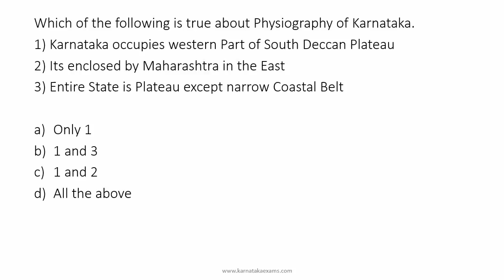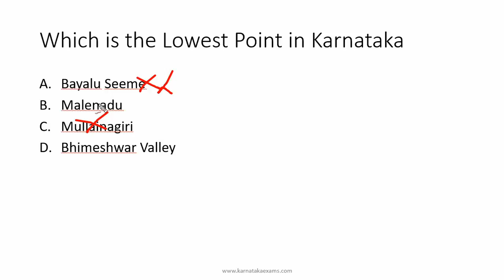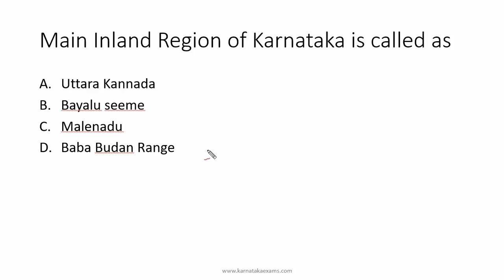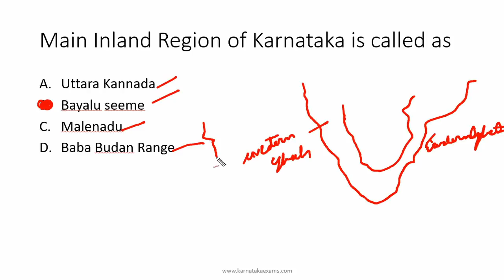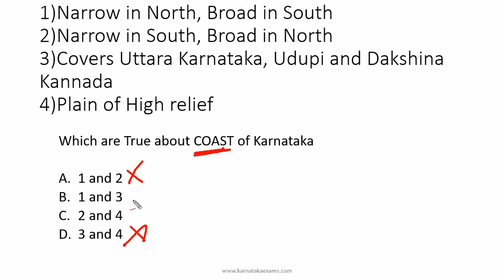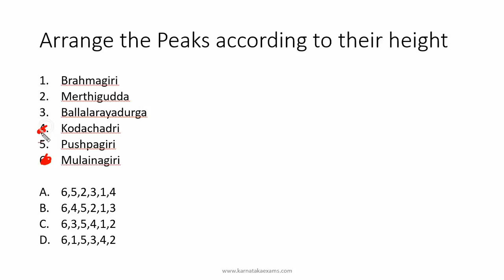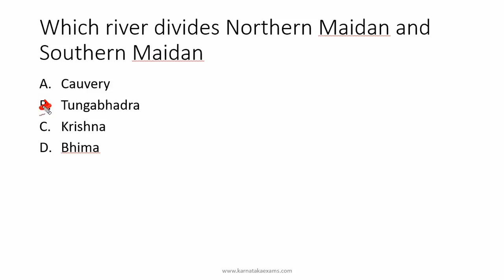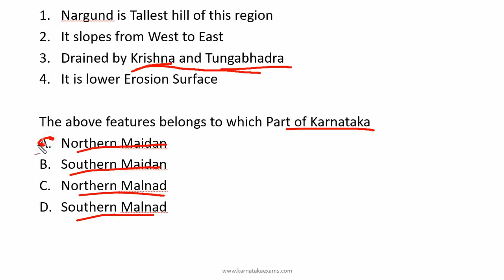Karnataka Geography, Physiography